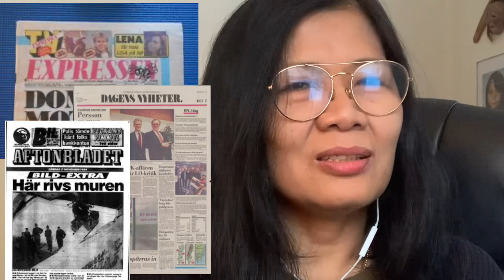สวีเดนวันนี้กับสามสิบกว่าปีที่ผ่านมาเปลี่ยนไปอย่างไรบ้าง#คนไทยในสวีเดน#ประเทศสวีเดน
เรื่องเล่าสมัยเข้ามาอยู่ประเทศสวีเดนใหม่ๆตอนนั้นอายุเพียง 23ปี กาลเวลาผ่านไปราว 34ปี สวีเดนเปลี่ยนไปมากมายเมื่อทบทวนความทรงจำ